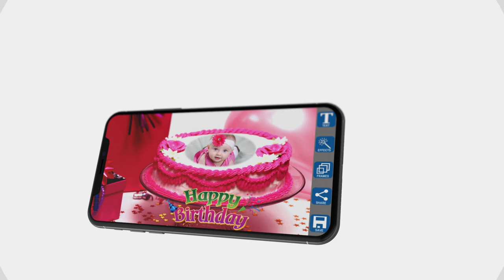Birthday Cake Frames3